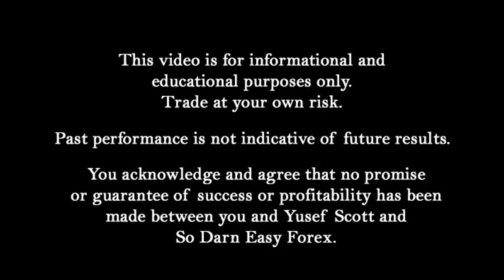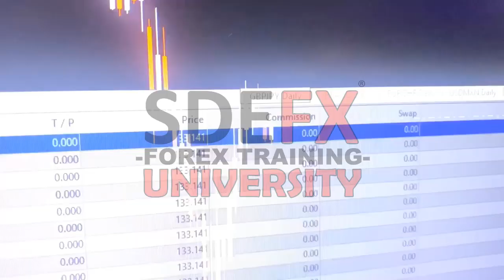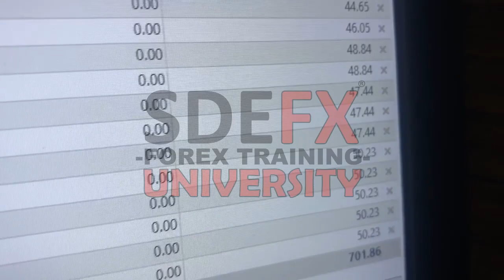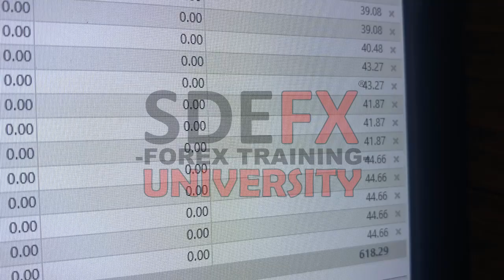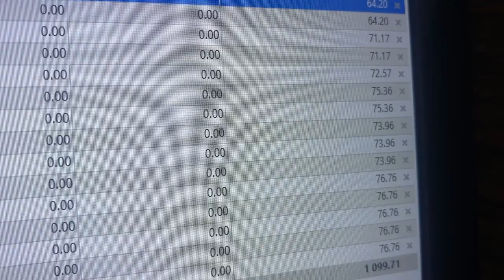💵💵💵 Forex Trading - $1000 In 7 Minutes (LIVE Scalping) - So Darn Easy Forex™ University